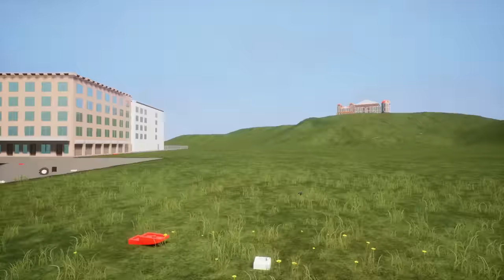GIANT DRAGON ATTACKS CITY! - Brick Rigs Multiplayer Gameplay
A giant dragon attacks the Lego city in Brick Rigs Multiplayer Gameplay! This has to be the most scary monster survival SpyCakes ever did in Brick Rigs city. Can we escape the Giant Dragon monster attacks on the city or will it eat us in this survival?

About Brick Rigs:

"A lego sandbox building game that allows you to build many kinds of vehicles, including cars & planes! From a variety of bricks and experience their dynamic driving physics in a sandbox environment even in multiplayer gameplay! Test vehicles and do many different challenge including stunts, Cops and Robbers, police roleplay and more gameplay. You can even use a tank!"